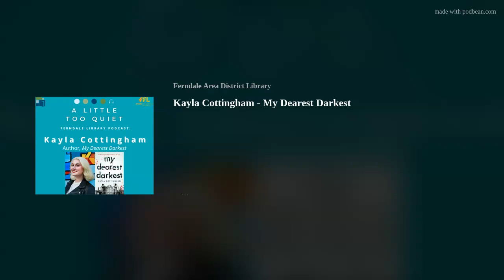Kayla Cottingham - My Dearest Darkest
Kayla Cottingham is a Boston-based YA author and librarian. She is passionate about connecting young people with books featuring diverse voices so they can see themselves and their communities represented on the page. We're discussing Kayla's debut novel, My Dearest Darkest, a cosmic horror story about boarding school students who unknowingly awaken a supernatural evil.